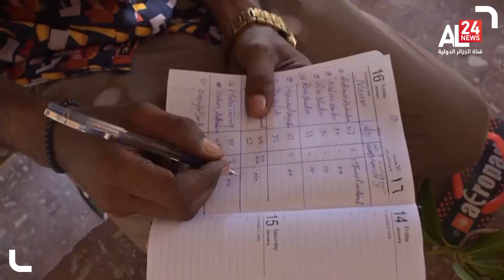Soudan: près d'un million de déplacés et de réfugiés depuis le début du conflit